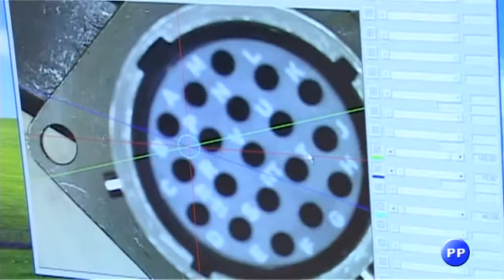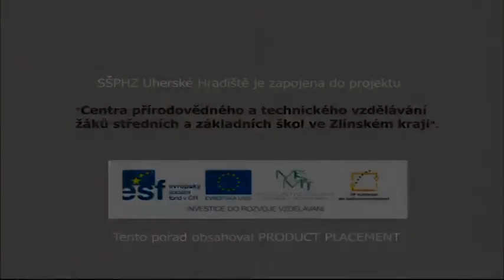TVS: Studium technických oborů II.díl